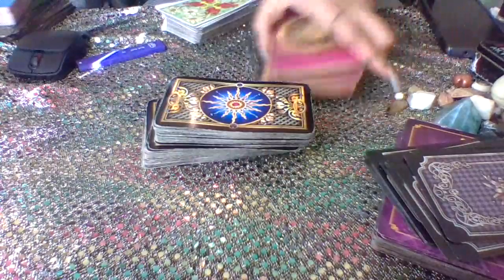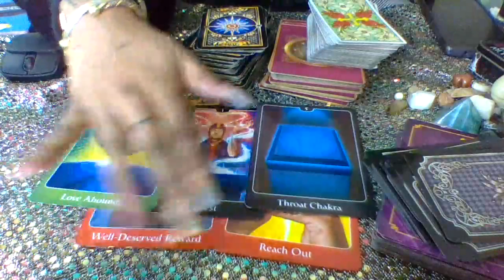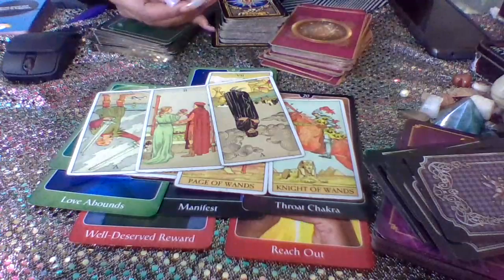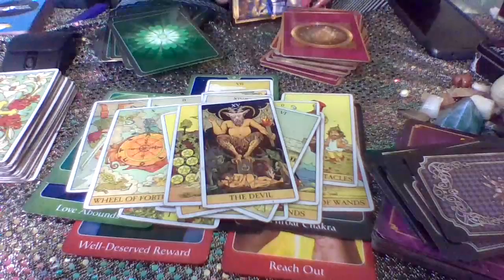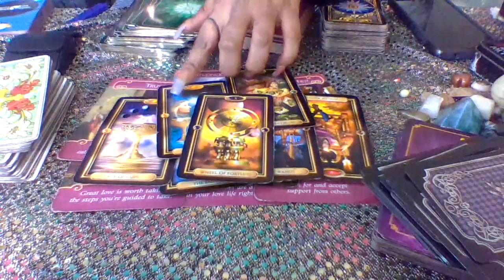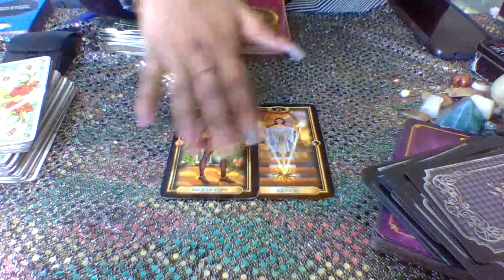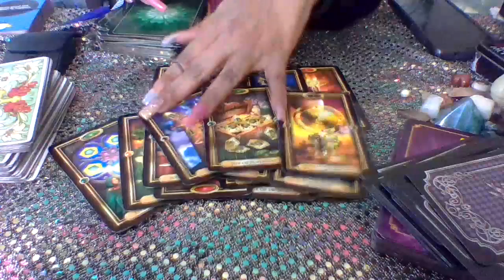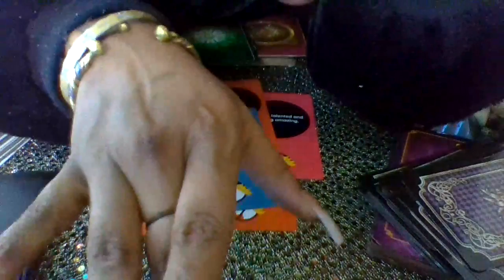COLLECTIVE 30-31 2019 DECEMBER YOU DESERVE WHAT IS COMING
Readings

4 Question $25 .55 Weekend only (Friday -Sunday Video only

Phone Readings

15mins $25.55

30 min $45.55

1hr $75.55

1hr Love readings $105.55 What is happening , reconciliation twin/flame

Email laurellebanks

Send me things or items at